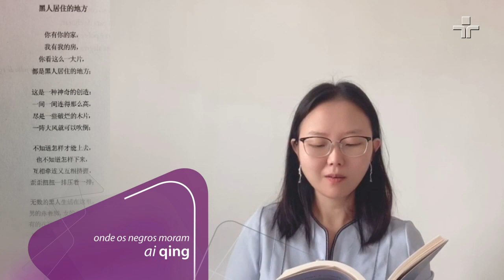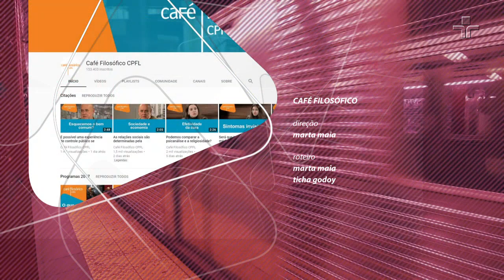Literaturas que viajam e aproximam | Francisco Foot Hardman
Um convite para conhecer as afinidades e as diferenças entre as culturas brasileira e chinesa através da voz de escritores como Ai Qing, um dos maiores poetas chineses do século XX, amigo de Jorge Amado, e que visitou em 1954 a América do Sul e o Brasil. Ou da escritora Ting Ling, uma das raras vozes femininas na literatura revolucionária chinesa, que teve seu romance Sol sobre o Rio Sangkan traduzido e publicado no Brasil em 1956. Chegando até o período mais contemporâneo com o exemplo de Mo Yan, o grande escritor chinês atual e prêmio Nobel de Literatura em 2012.